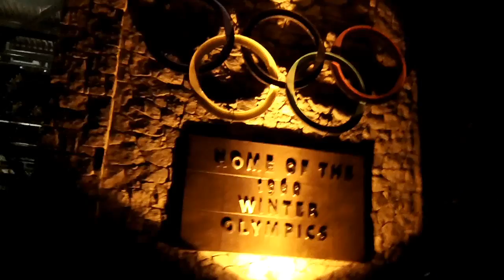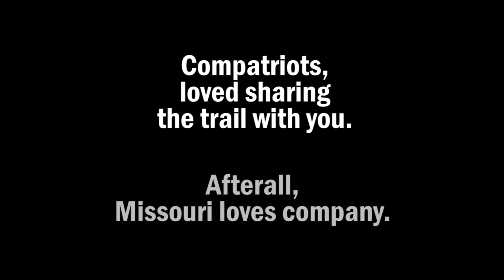The Western States 100: Anatomy of a DNF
Western States 1, Eric 0.  Postmortem from my the first ultra DNF.  It took 4 years and a nod from the lottery gods to enter Western States and you never know if/when you will get another shot...that's why I didn't let a little thing like an iliac stress fracture and torn hip labrum stop me from toeing the line.  Turns out this was one of the toughest WS100s in the 44 year history of the race due to snow, mud and heat.  Volunteers, Pacer Dan and Tami were incredible.  Said I wouldn't do it again . . . but I've said that before.  Huge thank you to the volunteers who were truly first class.  And to the race organizers for upping the order on ice to 60 lbs per runner!  We needed every cube.